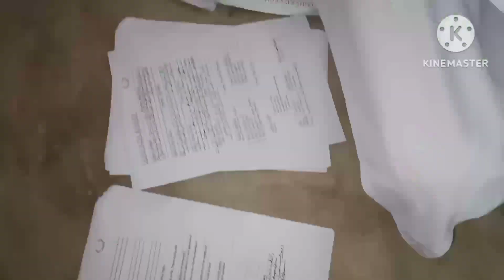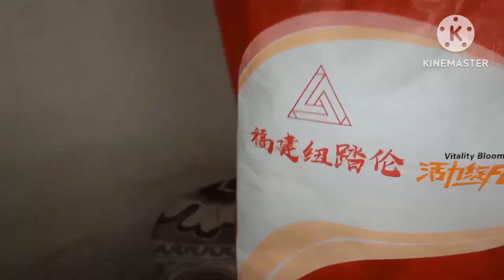Eid ki Taiyrain || Summer Vacation Start ||weather hot